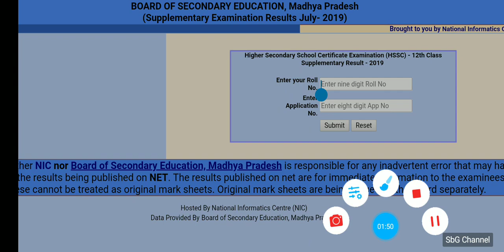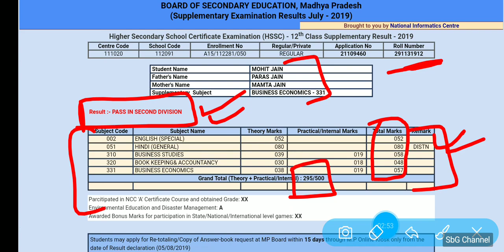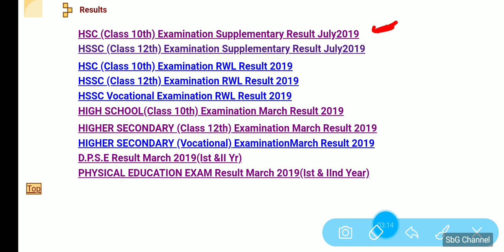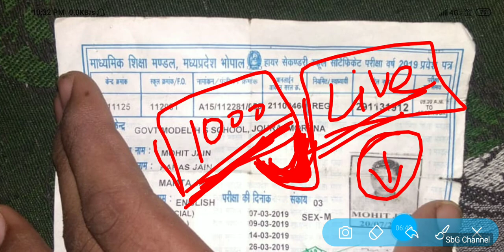MP Board 10th 12th Supplementary Result 2019 # आ गया 10वी, 12वी एमपी बोर्ड सप्लीमेंट्री रिजल्ट 2019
Hlo Guy's hamne ek New Youtube Channel Start Kiya Hai.
Channel Name -  Shubham Gupta Vlogs

इस चैनल पर हम Live किया करेंगे और जो भी आपके सबाल हुआ करेंगे उनका रिप्लाई दिया करेंगे जैसे ही 1000 Subscribers Complete हो जायेंगे Live Stream Start हो जायेगा